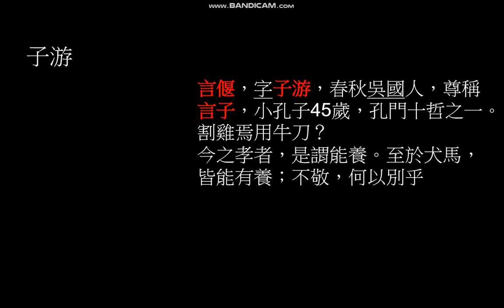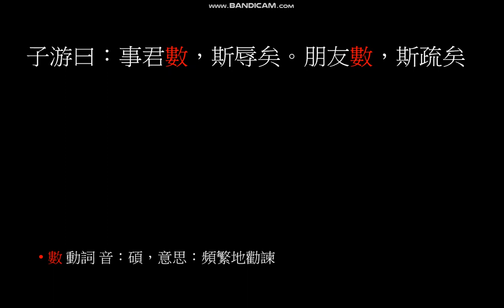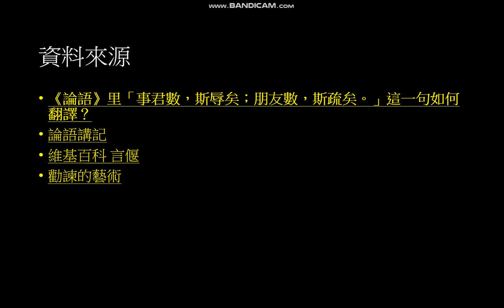勸諫的藝術_子游曰：事君數，斯辱矣。朋友數，斯疏矣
本影片大意是跟上級共事、跟朋友相處，有狀況的時候，我們到底要怎麼勸諫？才不會被討厭、沒有朋友。討論論語中的子游曰：事君數，斯辱矣。朋友數，斯疏矣
1.子游生平
2.字義解釋
3.觀念：不可則止
4.成功例子
(1).春秋齊景公與晏嬰
(2).清代恭忠親王與孫菊仙
5.資料來源